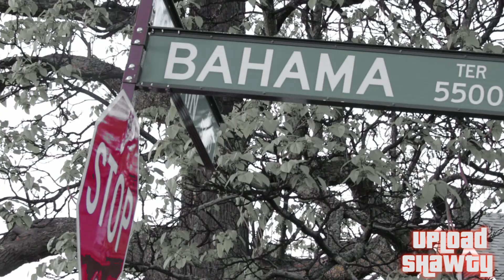Y.G.B + C.O.G - "Young & Fly" ****Upload Shawty 2k13